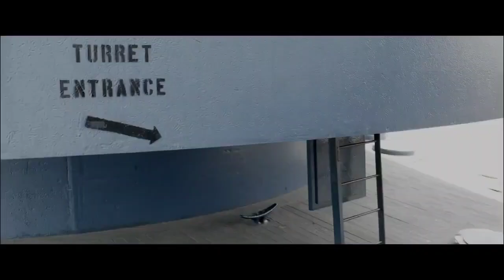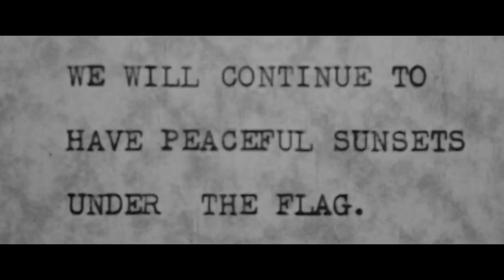USS Texas BB-35 - The Movie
USS Texas (BB-35) is a museum ship and former United States Navy New York-class battleship. She was launched on 18 May 1912 and commissioned on 12 March 1914.[4][5]

Texas served in Mexican waters following the "Tampico Incident" but saw no action there, and made numerous sorties into the North Sea during World War I without engaging the enemy, though she did fire in anger for the first time when shooting medium-caliber guns at supposed submarines (no evidence exists that suggests these were anything more than waves). In World War II, Texas escorted war convoys across the Atlantic and later shelled Vichy French forces in the North African Landings and German-held beaches in the Normandy Landings before being transferred to the Pacific Theater late in 1944 to provide naval gunfire support during the Battles of Iwo Jima and Okinawa. She was the only Allied battleship that took part in all four of these amphibious landings. Texas was decommissioned in 1948, having earned a total of five battle stars for service in World War II.
United States
Name Texas
Namesake State of Texas
Ordered 24 June 1910
Builder Newport News Shipbuilding
Laid down 17 April 1911
Launched 18 May 1912
Commissioned 12 March 1914
Decommissioned 21 April 1948
Stricken 30 April 1948
Fate Museum ship
General characteristics
Class and type New York-class battleship
Displacement
27,000 long tons (27,433 t) (standard)
28,367 long tons (28,822 t) (full load)
Length
573 ft (175 m) (overall)
565 ft (172 m) (waterline)
Beam 95 ft 2.5 in (29.020 m)
Draft
28 ft 6 in (8.69 m) (mean)
29 ft 7 in (9.02 m) (max)
Installed power
14 × Babcock & Wilcox water-tube boilers
28,100 shp (20,954 kW)
Propulsion
2 × triple-expansion steam engines
2 × screw propellers
Speed 21 kn (39 km/h)
Range 7,060 nmi (13,075 km; 8,125 mi) at 10 kn (19 km/h)
Complement 1,042 officers and men
Armament
10 × 14 in (356 mm)/45 caliber guns
21 × 5 in (127 mm)/51 caliber guns
4 × 3-pounder 47 mm (1.85 in)/40 caliber saluting guns
2 × 1-pounder 37 mm (1.46 in) guns
4 × 21 in (533 mm) torpedo tubes (submerged)
Armor
Belt: 6–12 in (152–305 mm)
Bulkheads: 10 to 11 in (254 to 279 mm)
Barbettes: 5–12 in (127–305 mm)
Turrets: 14 in (356 mm) (face)
Decks: 1.5–3 in (38–76 mm)
Conning tower: 12 in
General characteristics (1945)
Complement 1810 officers and men[1]
Sensors and
processing systems
2 × SG surface search radars[1]
1 × SK air search radar[1]
2 × Mk 3 fire control radar
2 × Mk 10 fire control radar
Armament
10 × 14 in/45 caliber guns
6 × 5 in/51 caliber guns
10 × 3 in/50 caliber gun
10 × quad 40 mm Bofors AA guns
44 × single 20 mm Oerlikon AA guns
all of the information of USS Texas BB-35 is live